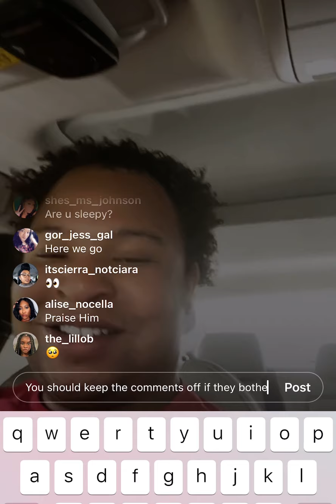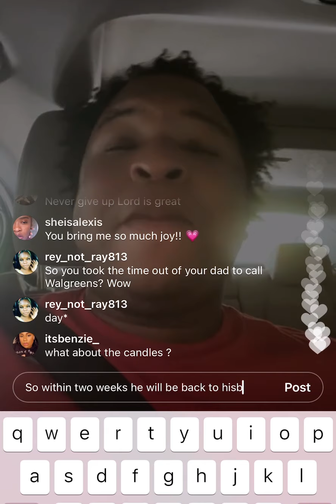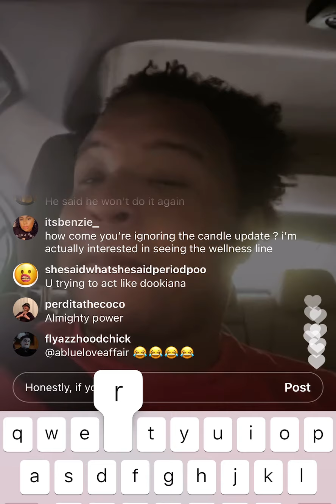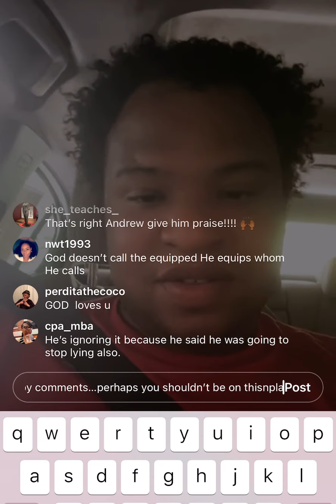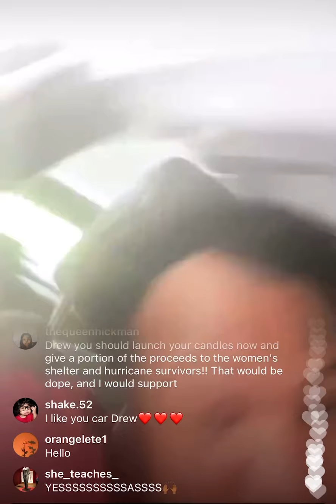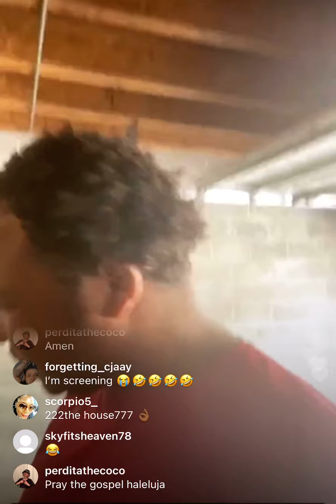**FAIR USE ACT** Andrew Felicia Caldwell Spits, Prays, and Squawks Some Gospel **FAIR USE ACT**